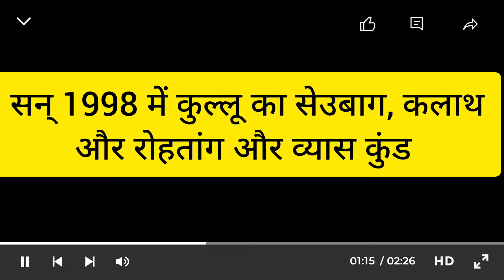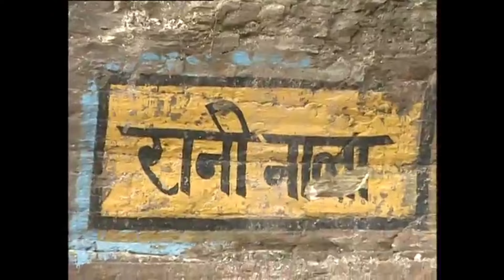सन् 1998 में कुल्लू से रोहतांग / Kullu To Rohtang In 1998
dslr - canon 200 d -

smartphone - redmi note 11 t 5g